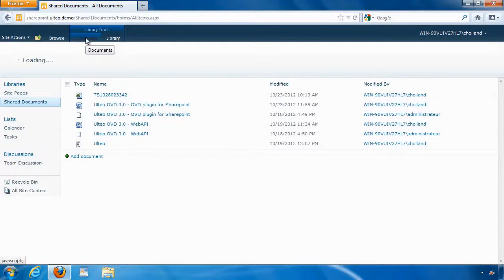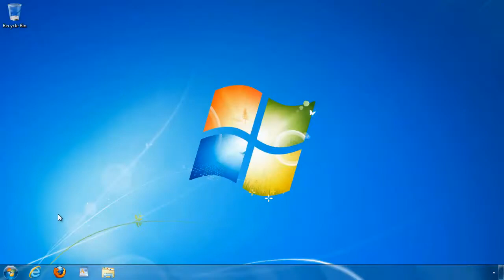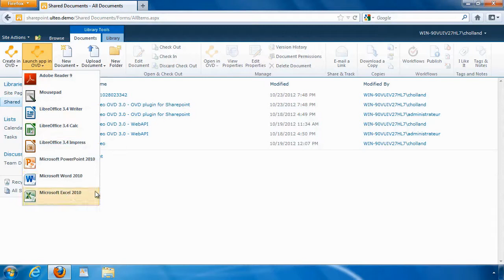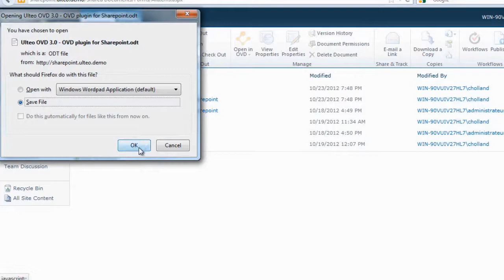Demo of Microsoft SharePoint + Ulteo Open Virtual Desktop integration module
This videos is demonstrating the Ulteo OVD - Microsoft SharePoint integration module that lets users open and edit documents with useful applications that are NOT installed on their local PC.

This Ulteo OVD SharePoint integration plugin is part of the OVD "web integration plugins" that help make the link between web content management systems and legacy remote applications.